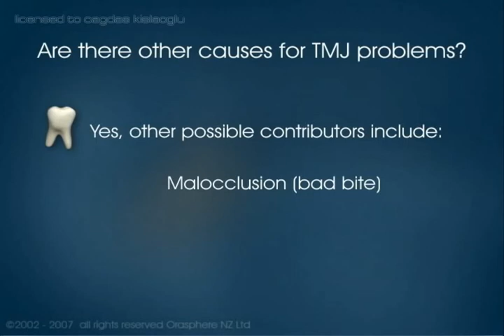tooth videos of dental treatment